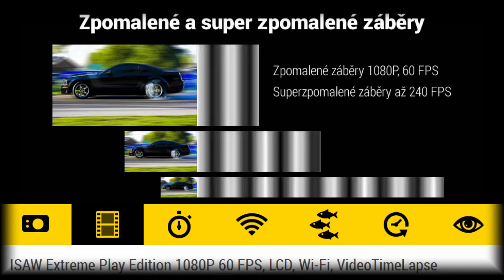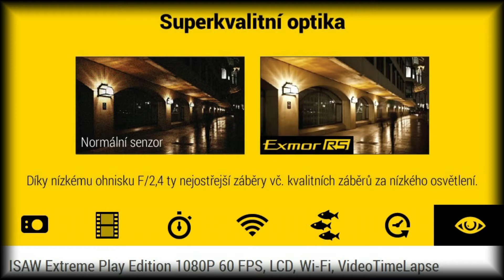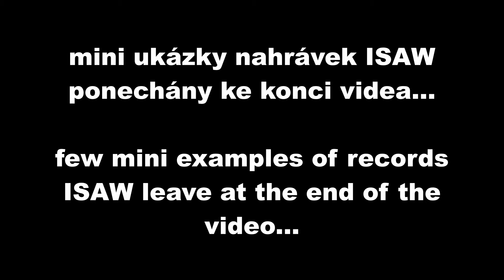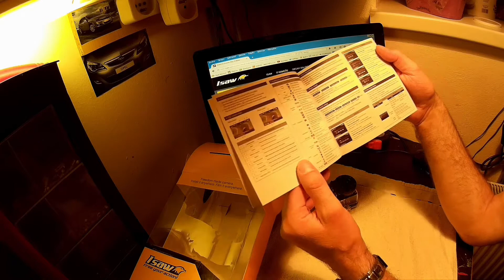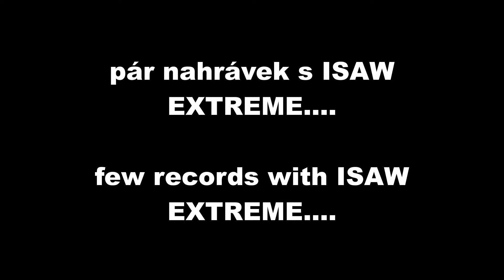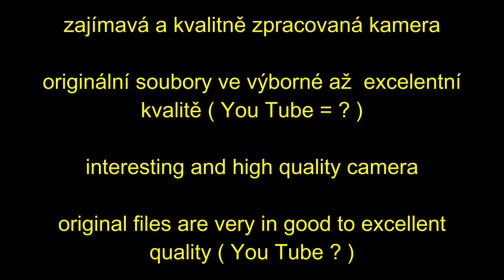ISAW EXTREME PLAY EDITION - rozbalení, menu kamery (CZ)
Kvalitní kamera z "korejské stáje".
Opravdu solidně zpracovaná, žádný dojem levné kamery. I když je staršího data, někdy z roku 2015, tak má stále co nabídnout a ve své době byla opravdu zajímavým kouskem a udala takt a inspiraci dalším výrobcům.
Obecně je srovnávána s kvalitou GOPRO 3.
ISAW EXTREME a ISAW EXTREME PLAY EDITION - jaký je rozdíl ?
Dá se říct, že žádný, parametry mají úplně stejné, označení na těle kamery je stále ISAW EXTREME na obou verzích.
PLAY EDITION dostala v roce 2015 nový čip dle oficiálního dovozce a taktéž novou výbavu v základním balení kamery.
Svého času jsem taky řešil zda EXTREME nebo PLAY EDITION a jelikož ten nový čip dával logiku, vzal jsem tedy PLAY EDITION.
Nelituji toho - protože v balení je přísavka BLACKBOLT a to je něco naprosto super !!!
Rovné i zakřivené povrchy, úžasná schopnost přilnout a věřte, že ani rychlost přes 200 km/hod. jí vůbec nevadí - však taky nese označení ACTION PROOF. Spíš budete mít problém ji " odlepit "  :-) . Fakt, nekecám ... :-)
Kamera má kvalitní záznam, je skoro škoda používat jí v režimu jen 30 FPS.
Svého času informace ohledně externího mikrofonu byla docela skrytá - jedná se o to, že podporuje pouze mikrofony s externím napájením ( battery powered mic )
Myslel jsem, že mám vadný kus kamery, že ext. mikrofon nefunguje, ale pak jsem se k té informaci dobral, že problém je v mikrofonu.

PLUSY :
- kvalitní zpracování
- příjemné a snad jednoduché ovládání
- kvalitní záznam
- interní stereo mikrofon !!! ( kvalitní, možno ladit úroveň zvuku v menu kamery )
- podpora externího mikrofonu
- displej kamery - co víc k tomu dodat :-)
- reproduktor !!! ( nejen, že si prohlédnete Vaše nahrávky, ale i poslechnete - super, moc super !! )
- bohaté příslušenství kamery, které opravdu je funkční a využijete ho
- wifi ovládání kamery přes telefon, tablet
- dálkový ovladač kamery ( prodává se zvlášť )

MÍNUSY :
- displej je na přímém slunci méně čitelný
- baterie nemá takovou výdrž - tak tady se bijou v prsa úplně všichni výrobci - že zrovna jejich kamera a baterie je nej... - to prostě berte s rezervou :-) - prostě počítejte, že : FULL HD 60 FPS, zapnutý displej = cca 50 min u nové baterie, se zapnutou WIFI ještě méně.
Prostě kupte rovnou 4 - 5 baterií do zásoby, jinak Vás čeká ne zrovna příjemné překvapení při natáčení
- přehřívání kamery : topí ?  ANO - stejně jako všechny akční kamery všech výrobců a všech značek. Žádný výrobce se tím nechlubí, ani GOPRO ... :-)   Má to za následek, že kamera " zamrzne " - pak pomůže jen vyndat na chvíli baterii ( vyměnit baterii ). Tohle se Vám bude stávat v horkém létě. Ale jak říkám, je to běžný problém všech kamer, obzvláště, jsou li ve voděodolném pouzdře.
- někdy mám pocit, že se jí nelíbí prudké slunce, lepší záběry jsou pocitově při oblačnosti
- hmotnost kamery - mohla by mít o pár gramů méně ...
- kamera se již nevyrábí a výrobce de facto ukončil vývoj firmware, což je logické, ale zároveň škoda
- nemá stabilizaci obrazu

S kamerou se můžete setkat v různých podobách, pravděpodobně byla poskytnuta licence na výrobu a jsou vyráběny na zakázku určité objemy kusů a pro příslušný trh, zemi.
Originál má na těle kamery označení FULL HD, EXTREME.

SD karta ? Vyzkoušeno několik druhů, teprve tato je 100 % OK a nehlásí chyby při zápisu :

edit : tak přece jen se někdy objeví hláška "Low speed card" nebo "I/O read card error"    :-(

Vývoj kamer jde dost rychle dopředu - ale tahle kamera má stále co nabídnout a ve své době byla velmi kvalitní a nadčasová.

pro další dotazy jsem k dispozici :

- komentáře, dotazy zde u videa

mějte se pěkně  a plno super zážitků s Vaší ISAW kamerou přeje Paolo !   :-)